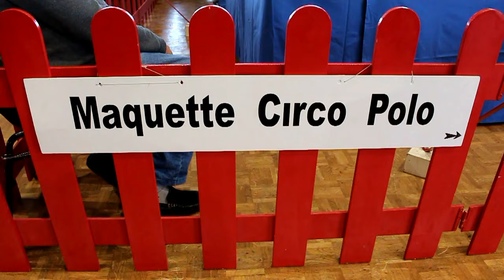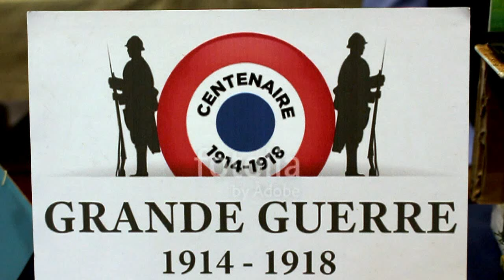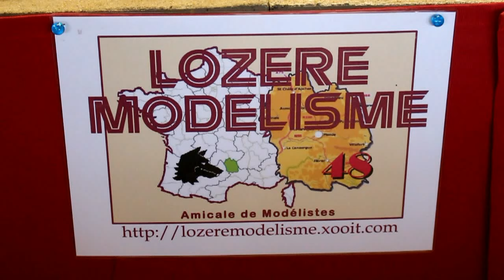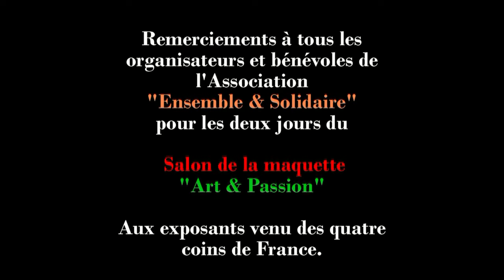Bourbon-l'Archambault (Allier) 2ème Salon de la maquette (2024).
Deux jours bien réussis pour cette deuxième édition du Salon de la maquette de Bourbon-l'Archambault.
Un public très intéressé et à l'écoute de la démonstration d'Yves Marchand et son porte-avions Foch.
Bien d'autres animations ont eu lieu pendant ces deux jours, tels que Circopolo et le Transbordeur de Michel Villemur.